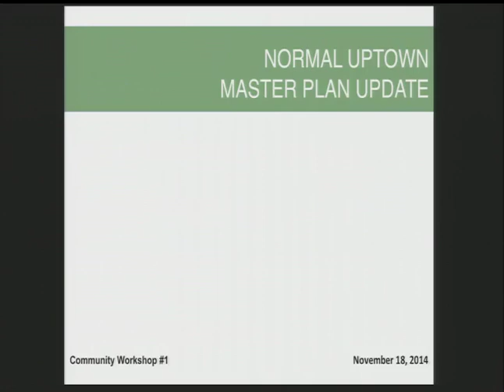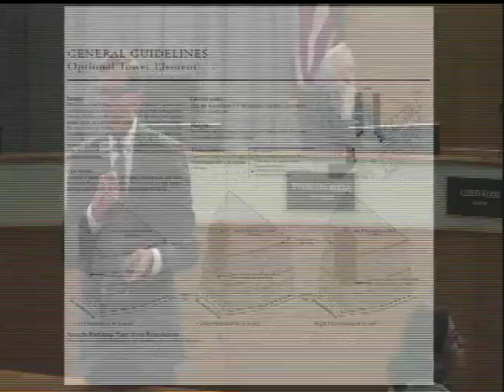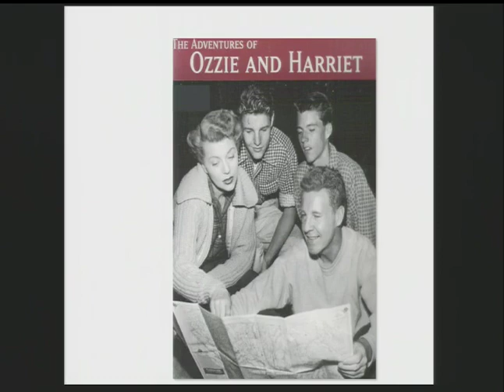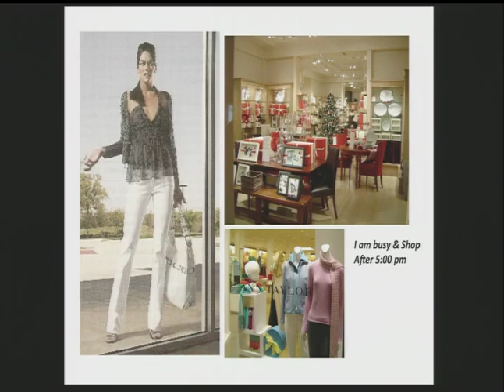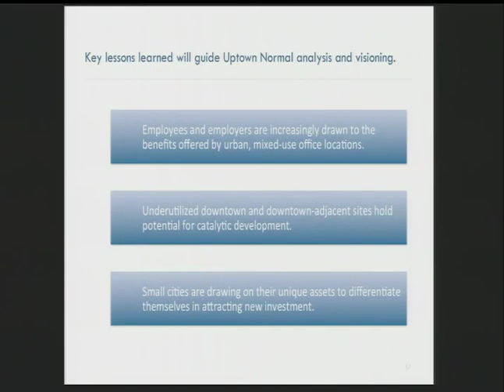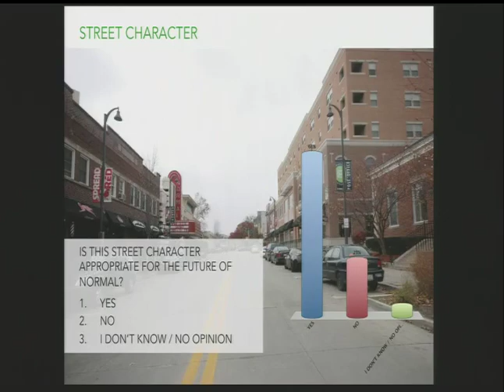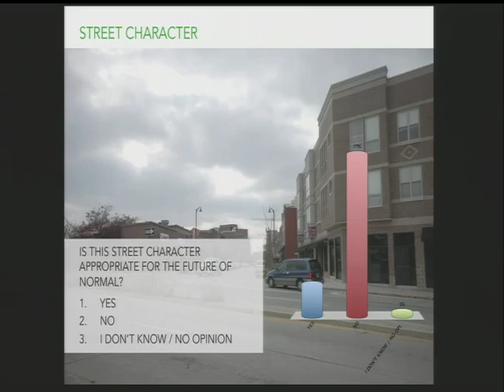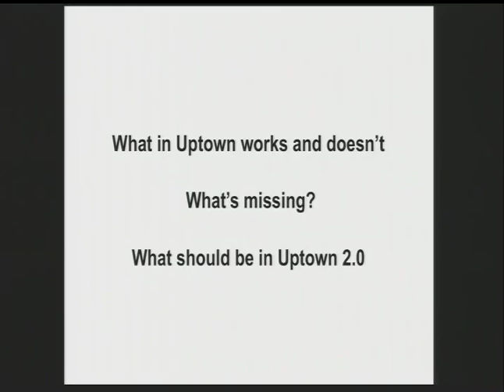Town of Normal, IL Uptown Master Plan Update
On November 18, 2014 Farr Associates and the Town of Normal held a public meeting at Uptown Station in Normal, Illinois. The purpose of this meeting was to inform the community about the process to update the Uptown Plan and to seek input on the Uptown Redevelopment Project and future development goals, activities, projects and plans for Uptown Normal. All members of the public were invited to attend and ask questions.